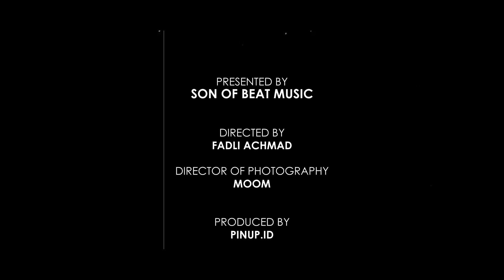Orkes Nakal - Berantem Aja [Official Music Video]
Artis : Orkes Nakal
Cipt : Nyonk Kunci
Judul : Berantem Aja
Label : Son Of Beat
Producer : Fadli Achmad

Berawal dari sebuah program Youtube Podcast, Jangan Berhenti Nakal (JBN) adalah sebuah kolektif grup yang gawangi Mahesa Yuwanda Putra (Wancoy), Danang Prihantoro (Unbound), Aliyusuf (Jojo), Galuh Damarjati (Gaga) dan Endri Kusumo (Endri) dan di Producerin oleh Fadli Achmad ( Alonk).
Taman Suropati adalah sebuah inspirasi dan latar belakang podcast ini dibuat. Begitu banyak cerita yang diangkat untuk disajikan dengan jujur dan apa adanya yang bertujuan agar bisa menginspirasi generasi muda agar lebih baik dalam berkehidupan lebih baik.
Edukasi dan berbagi pengalaman akan “Nakal”nya JBN dalam kurun waktu 15-20 Tahun kebelakang adalah tujuan utama dari hadirnya podcast ini. Seiring berjalannya waktu, JBN mencoba untuk melebarkan sayap dengan melahirkan karya baru berupa karya musik.
Karya musik hadir dengan nama ORKES NAKAL lewat single perdana berjudul BERANTEM AJA. Dengan format orkes dengan lirik konyol, nakal yang cukup related dengan kehidupan sehari-hari.
Single BERANTEM AJA bercerita tentang Wancoy beserta JBN yang begitu diidolakan oleh seorang perempuan cantik. Dalam lirik tertuang nyata seperti apa yang terjadi pada umumnya dalam kehidupan sehari-hari. Cerita disampaikan secara sederhana yang menggambarkan Wancoy yang tidak nyaman dengan pacar dari seorang fans JBN yang begitu posesif menganggap Wancoy memiliki hubungan spesial dengan perempuan tersebut.
Sebuah ungkapan jujur dalam lirik yang sering terjadi dalam kehidupan masyarakat pada umumnya. Kecemburuan akan sebuah persahabatan namun dibalut dengan lirik yang sedikit nyeleneh yang sengaja dibuat agar musik orkes ini terasa lebih hidup. Berantem Aja adalah sebuah ungkapan umum tapi tidak dalam arti sebenarnya.
“Orkes modern dengan lirik kisah nyata anak muda di peradaban masa kini”. Tutur Wancoy
Lirik sederhana apa adanya, musik ceria serta konsep video klip dengan jenaka membuat satu paket suguhan lengkap bagi penikmat musik tanah air.